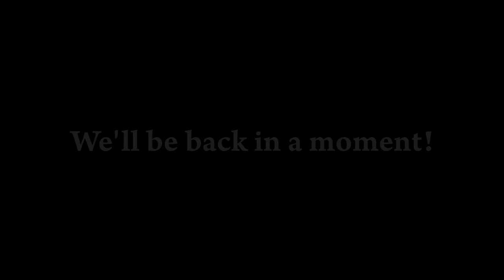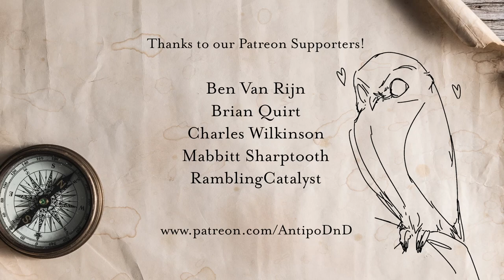Episode 12 - "Liberation" - AntipoDnD c2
Aussies playing Dungeons & Dragons in a homebrew setting partly inspired by prehistoric Australia & New Zealand, with an 18th-century age-of-sail flavour.

Thumbnail art: Engraving by Edward Paxman Brandard of John Skinner Prout's drawing of Port Arthur in Tasmania, in the 1840's.